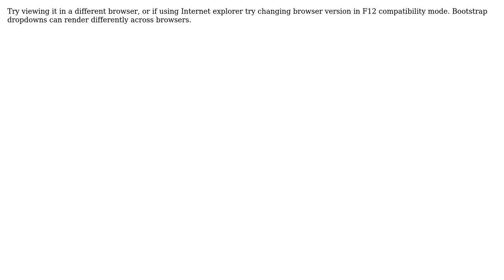How to add colored border in bootstrap dropdown? (2 Solutions!!)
How to add colored border in bootstrap dropdown?

With thanks & praise to God, and with thanks to the many people who have made this project possible! | Content (except music & images) licensed under CC BY-SA | Music | Images & others | With thanks to user user3026519 user DaniB user Avinash Babu and the Stack Exchange Network Trademarks are property of their respective owners. You are responsible for your own actions.